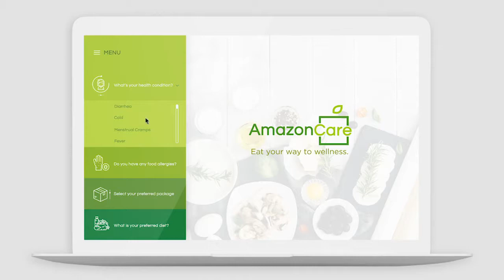SPEC AD - AmazonCare Video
When we get sick we immediately turn to medication, ignoring the benefits of wholesome food and nutrition. So we partnered up with Amazon Fresh and the World Health Organization, to create and deliver curated food packages with ingredients tailored to different illnesses, that help speed up the recovery process.

CREDITS
Advert title: Amazon Care
Campaign name:  Eat Your Way to Wellness
Media: Online - direct marketing
Industry: Health
Published: Sept, 2018
Market: USA
Language: English
Agency (School): Miami Ad School
Brand: Amazon Fresh
Art Director: Eman Shaheen
Art Director: Marta Bañón Iribas
Copywriter:  Vaidehi Janak Mewawalla
Copywriter:  Lucía Mendezona García-Borreguero